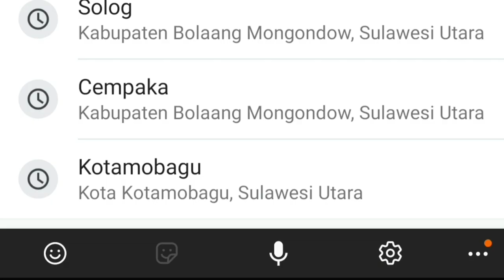🔴BERBURU BELIBIS LONG RANGE//FX IMPACT SLUG 16.5 gr With@TaKikisSniper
Semoga Sahabat Deva Air Rifle Hunter ada dalam keadaan sehat dan Sukses selalu

Hunting bersama @TaKikisSniper,
@Sniper Kidal Ktg, Ardhie dan Rival Khan.

Simak keseruan kami

Semoga terhibur

Berburu Belibis masih Zonk..??
Di Jontrotin aja!!
JualJontrot belibis duduk  ini Linknya:
di toko Artadina Rp150.000 di Tokopedia dengan Bebas Ongkir, Sekarang!